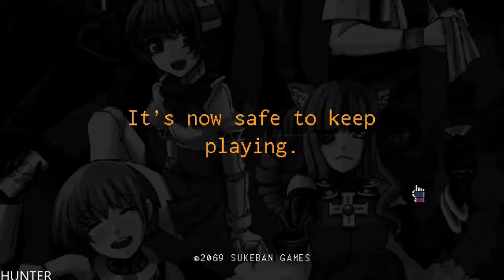VA-11 HALL-A Cyberpunk Bartender Action Gameplay Walkthrough Part 13